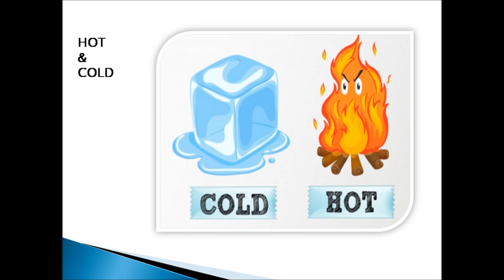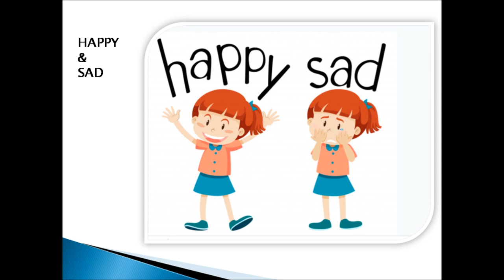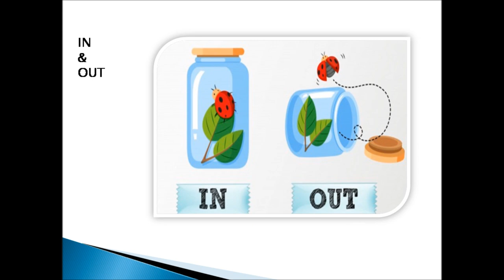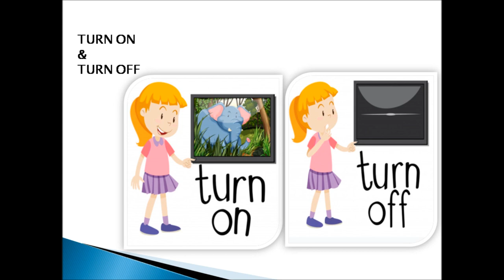opposite words | Opposite words in English | learn opposite words with pictures | Antonyms words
Simple Opposite Words for Kids/Preschool
Opposite words are not only fun, but kids love them. Find several simple opposite word lists for kids and activities you can use to enhance opposite word.
let start Opposite Words for Kids
HERE IS MY VIDEOS LINKS..

00:00